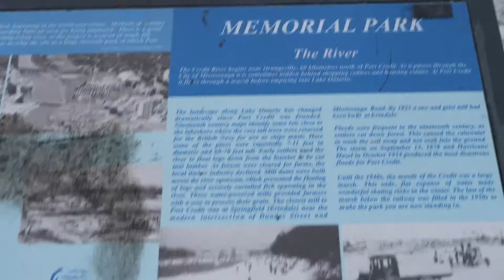Toronto WALKING TOUR EXPLORING BEAUTIFUL PORT CREDIT MEMORIAL PARK AMAZING LIGHT HOUSE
Hi, Everyone welcome to Travel Music Food  brings you to places of adventures.
***Toronto Mississauga port credit memorial park great for kids & family nice playground open space for picnics, walking trail, fishing and boating, great restaurants.Great place for visiting and exploring.